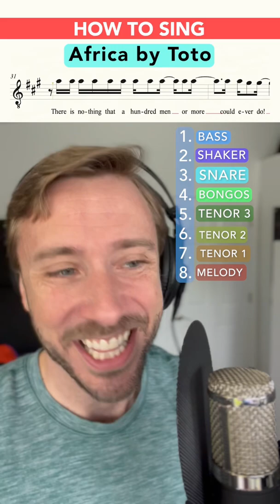HOW TO SING: Africa by Toto